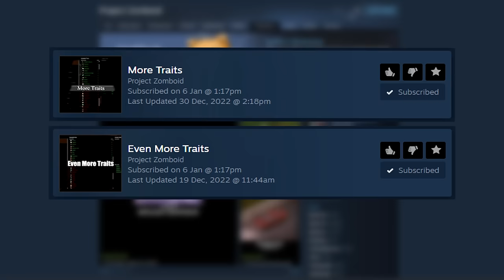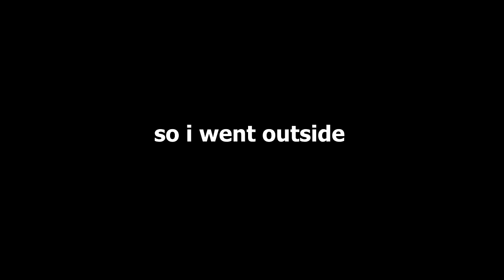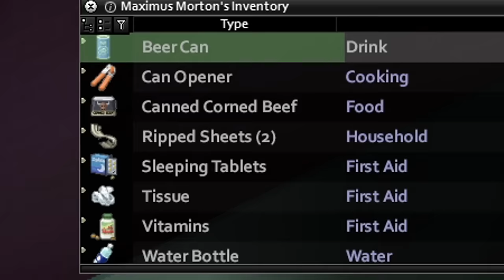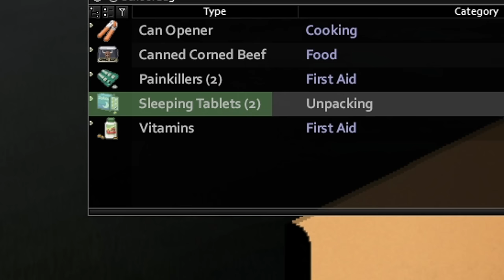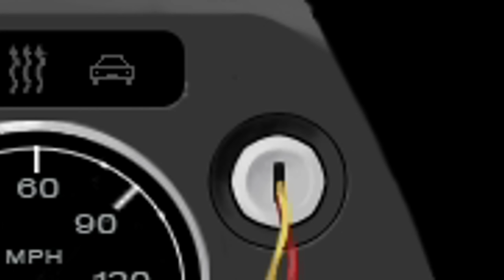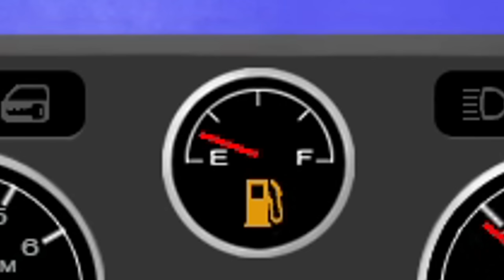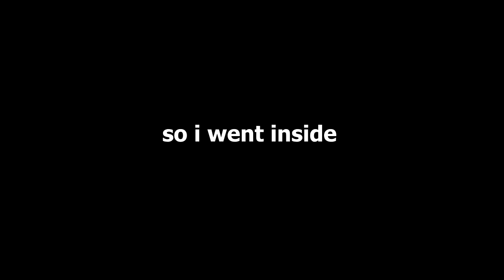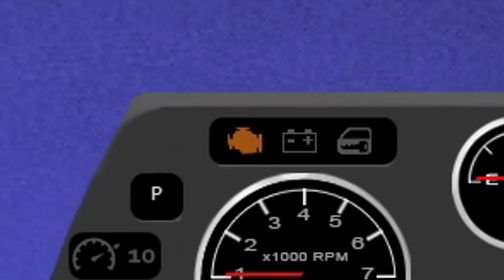The Project Zomboid All Negative Traits Experience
This was complete and utter pain. Do not attempt this in Project Zomboid, save your sanity. Or just don't enhance it with mods like I did.

What is Project Zomboid?

Project Zomboid is an open-world isometric survival horror video game in development by British and Canadian independent developer The Indie Stone. The game is set in a post-apocalyptic, zombie-infested world where the player is challenged to survive for as long as possible before inevitably dying!

My schedule varies at the moment but I'm trying to pump out videos once a fortnight!